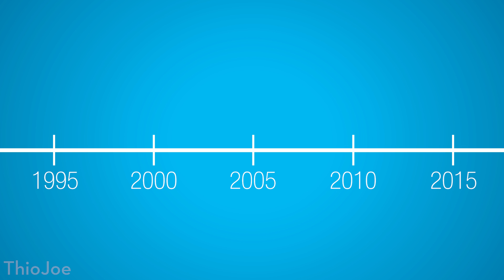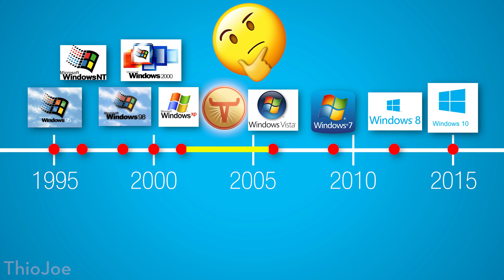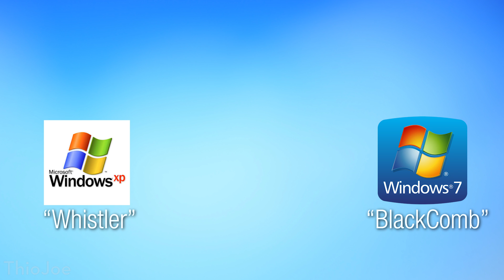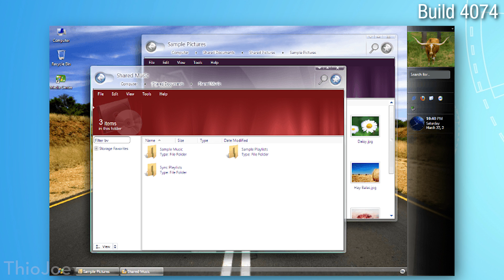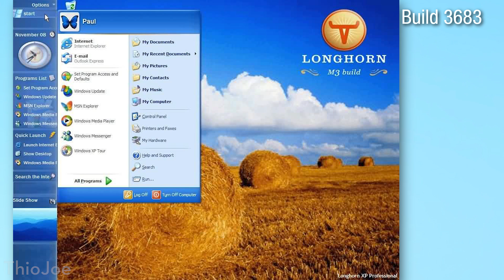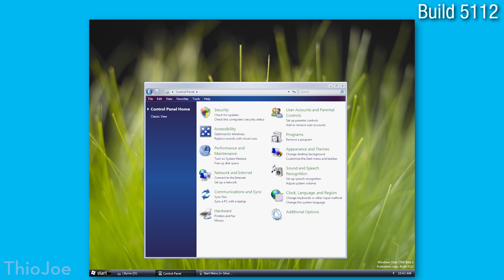Have you ever heard of Windows Longhorn? (The Lost Version of Windows)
WINDOWS LONGHORN: THE FORGOTTEN OPERATING SYSTEM

Windows Longhorn was the version of Windows that was never released. It was meant to come after Windows XP, but long delays meant it was eventually "scrapped", and development was reset to rebuild it as Vista. Many of the features developed for Longhorn did end up in Vista, but not everything. Windows 7 was supposed to follow longhorn much earlier than it was actually released, and Longhorn was meant to be a stepping stone, like a minor update to Windows XP. Instead, we got a major update with Vista, and then another with Windows 7. This video goes over why Longhorn took so long, what it looked like, it's features, and other info.